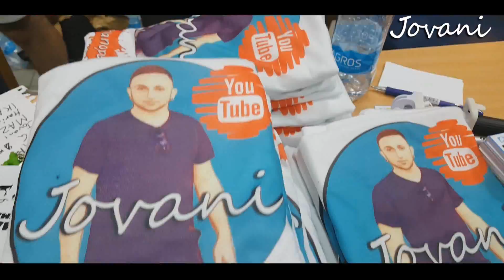Cyprus Comic Con 2017 & Λόβε Γιόη | Κούλλα #7 ✔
FAN MAIL:

Νικόλας Τζιοβάνη
P.O.BOX 33386
5313 Παραλίμνι
Κύπρος